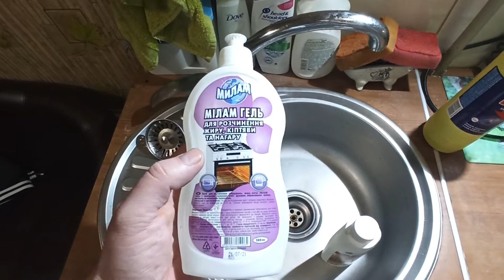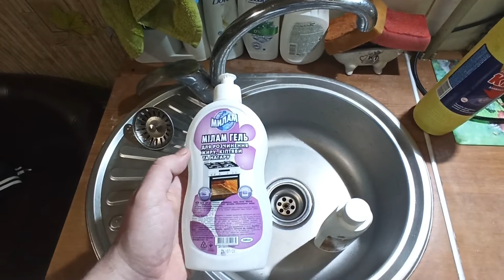Как устранить засор канализации если КРОТ не помагает...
В данном видео я поделюсь с вами способом, а точнее средством с помощью которого можно устранить засор канализации когда Крот уже бессилен. Способ рабочий и я думаю поможет кому-то сэкономить кучу времени и нервов!!!